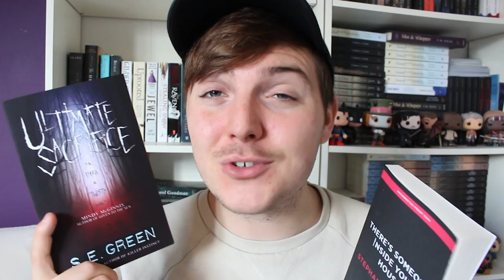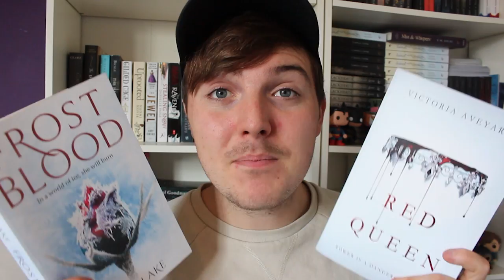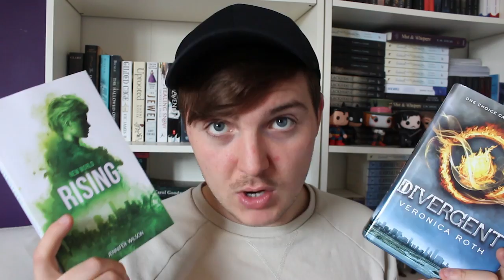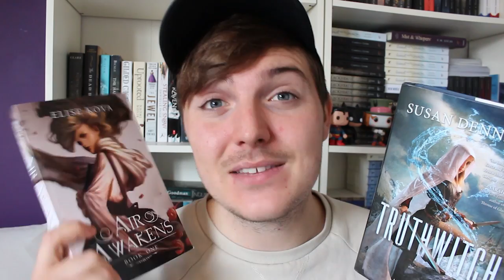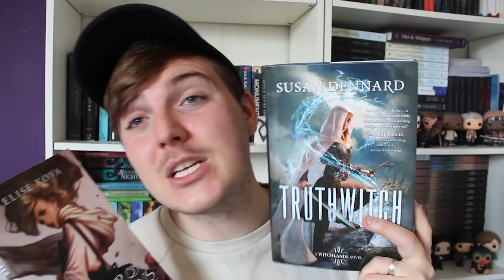IF YOU LIKE THIS... YOU WILL LIKE THIS!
HI EVERYONE!

Welcome to a new video. Today I am recommending books in a fun way. Comparing them to popular novels.